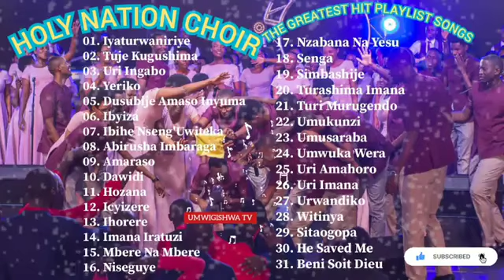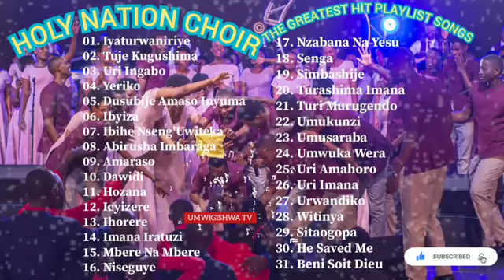HOLY NATION CHOIR ADEPR GATENGA THE BEST PLAYLIST SONGS